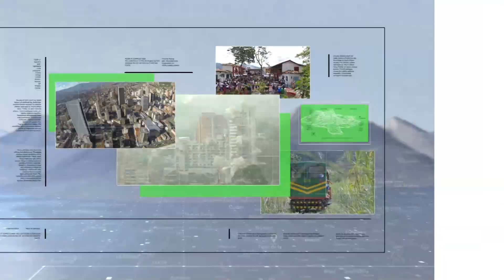Entrevista a Nadia Maryori Maya, gerente de Servicios Públicos de Antioquia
Entrevista en Consejo de Redacción a Nadia Maryori Maya, gerente de Servicios Públicos de Antioquia.